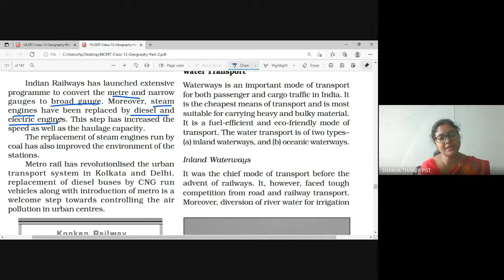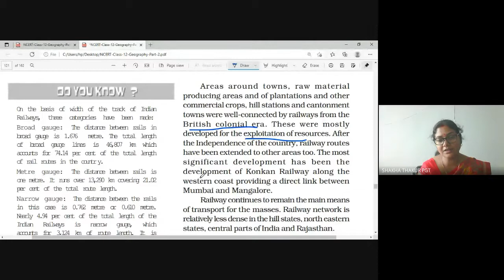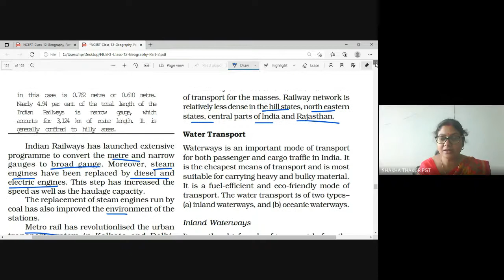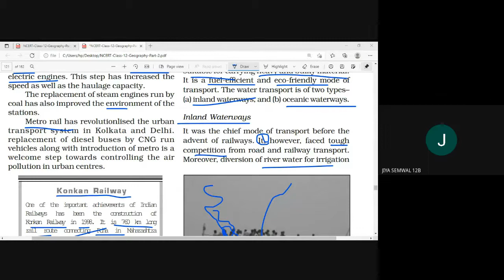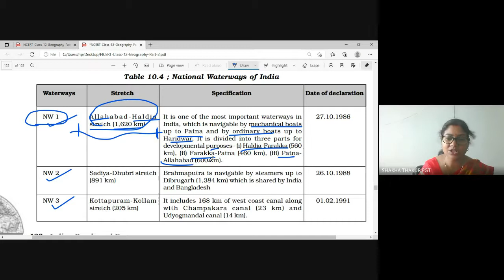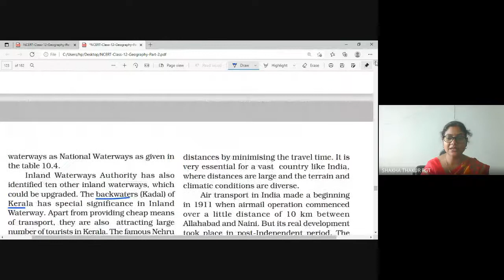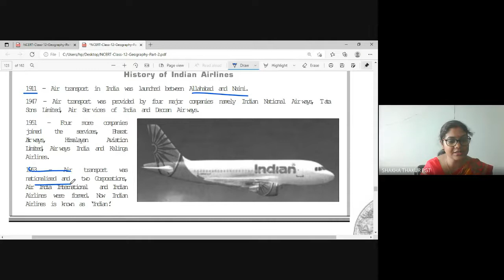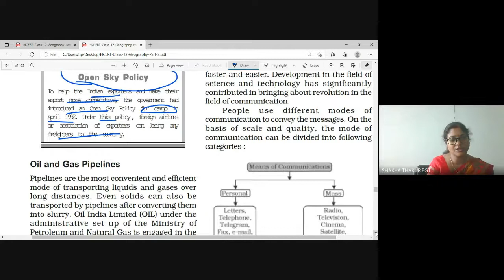Class 12 Water and Air transport in India